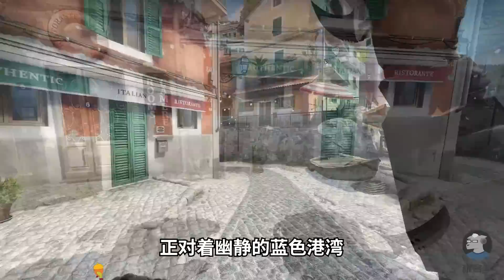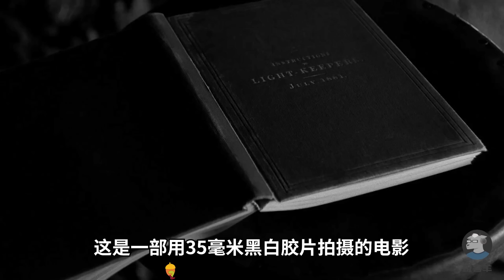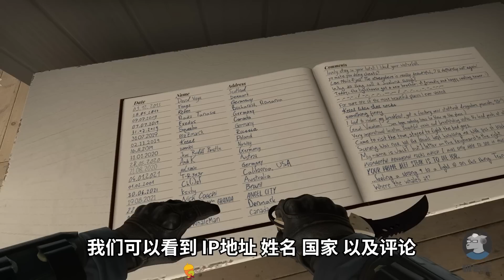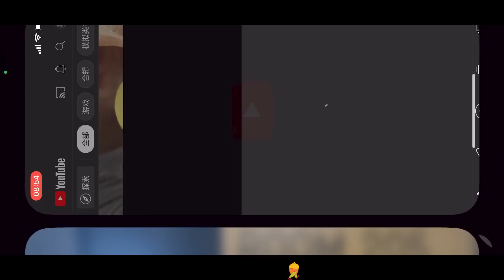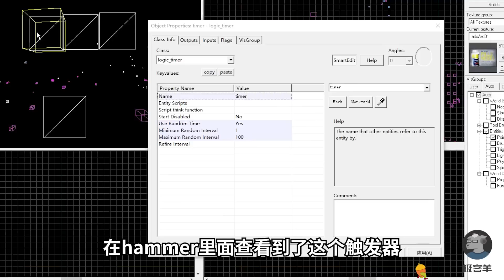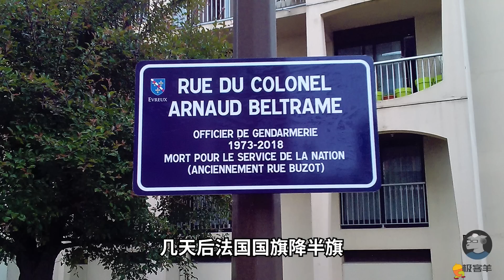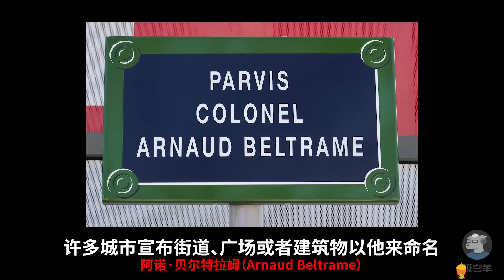【羊羊君彩蛋】爆肝小半年，盘点30个全新的CSGO彩蛋、致敬和秘密！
本期视频和大家一起来盘点盘点CSGO的新地图新彩蛋！
本期视频所用音乐🎵
🎵 Counter-Strike -CSGO - Main Menu Music Theme - Piano
🎵 Nightwish  She is my Sin Synthesia Piano MIDI
🎵 Fast and Run - Nico Staf
🎵 Counter Strike Theme Song
🎵 FULL Dead Island Trailer Music